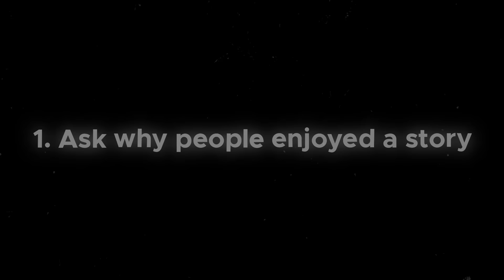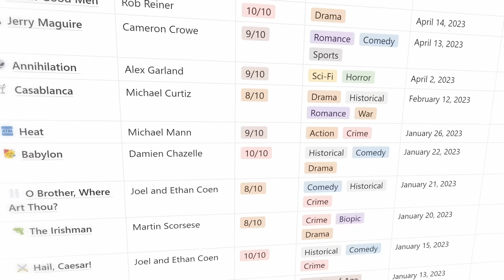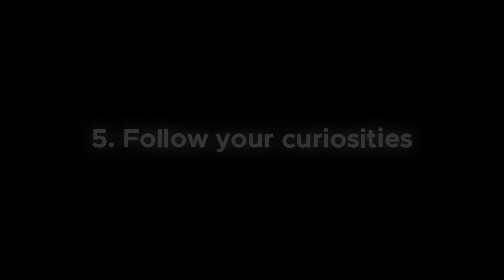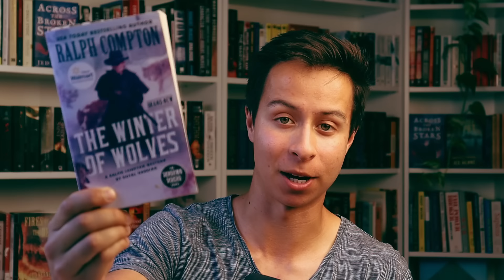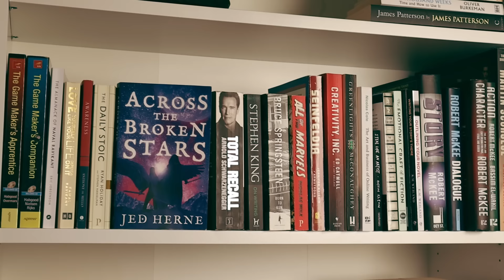7 Non-Writing Habits That Make You a Better Fantasy Writer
Here's the most useful (non-writing) habits that help me write better fantasy novels.

⏲️ TIMESTAMPS:

00:00 - Introduction
00:14 - Ask why people enjoyed a story
01:15 - Note 1 story lesson from every movie
02:59 - Say yes
05:03 - Chase physical excellence
07:42 - Follow your curiosities
09:58 - Real-world research
11:23 - Amor Fati

💌 MY NEWSLETTER:
Get a free fantasy story when you sign up to my free, fortnightly author newsletter

🔨 MY FAVOURITE WRITING TOOLS:
ProWritingAid (editing software that helped a lot with my early books)

🧑 ABOUT ME:
Hi! My name's Jed. I'm a fantasy author with three published novels and a bestselling video game. On this channel, I draw from my 10+ years of writing experience to help you become a better writer.

(Note: I don't always get a chance to reply to every email. However, I do my best to read as many of them as possible, and it's my preferred method of communication.)